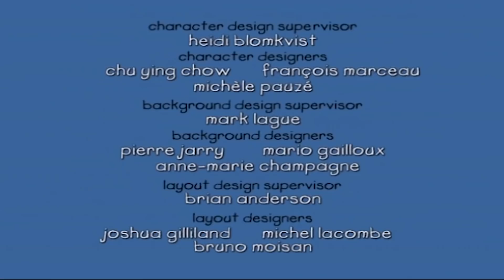Caillou y el Perrito | Caillou en Español Castellano